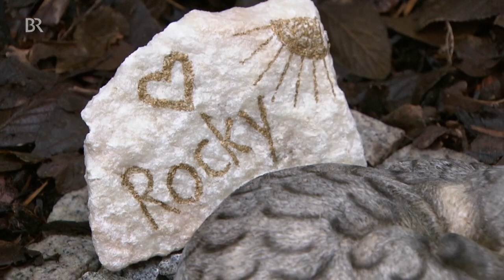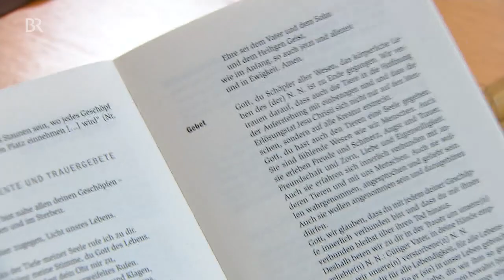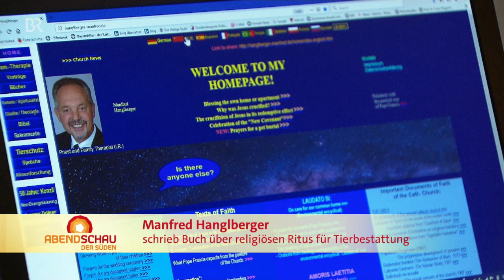Wenn dein Haustier stirbt - Hilfe beim Trauern | BR24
Wenn das geliebte Tier stirbt sind die Herrchen oft furchtbar traurig. Monatelang.
Wie kann der Abschied gestaltet werden, wenn das Tier beerdigt wird?
Pfarrer Manfred Hanglberger aus der Oberpfalz bietet hier folgendes an.